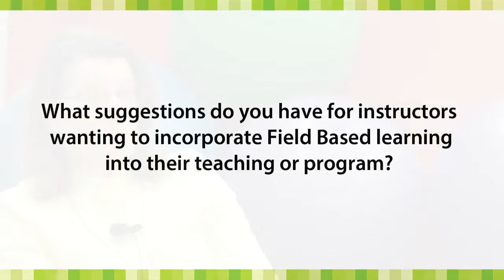Field Based Learning in the School of Physical Therapy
Interview with Peggy Proctor and Arlis McQuarrie of the  University of Saskatchewan as they share their experiences with incorporating Field Based Learning in the College of Physical Therapy.

This video has been created by The Gwenna Moss Centre for Teaching Effectiveness at the University of Saskatchewan.